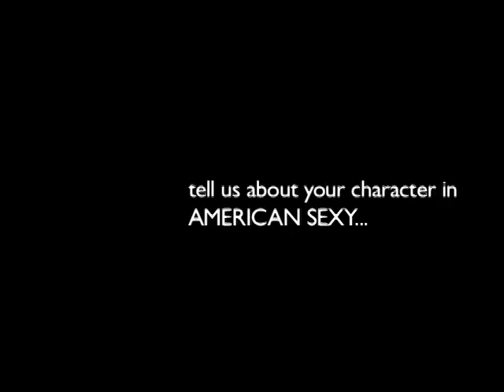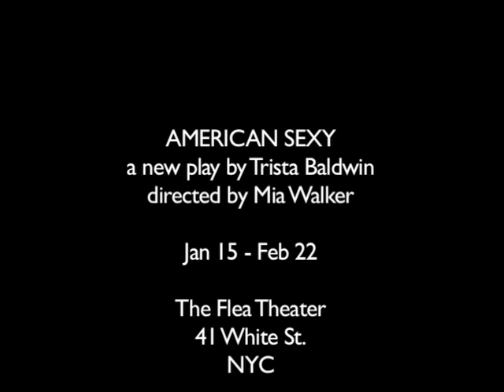Candid Conversations - "What is sexy?" - Nicky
Nicky Schmidlein tells us "what is sexy" in CANDID CONVERSATIONS.

Nicky plays "Jessica" in The Flea Theater's production of AMERICAN SEXY. A searing examination of sexuality in the digital age, AMERICAN SEXY follows four college students en route to a carefree fling in Sin City, when an unexpected stop at the Grand Canyon reveals depths that none of them are prepared for.

Written by Trista Baldwin, directed by Flea Theater Resident Director Mia Walker, and starring The Bats.